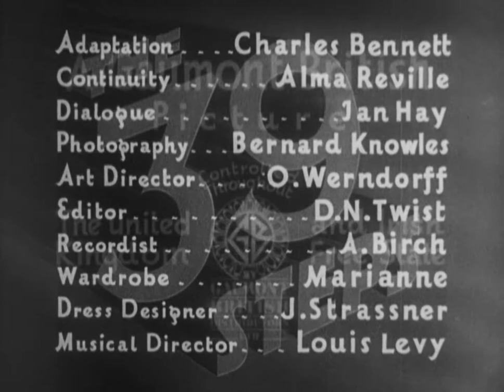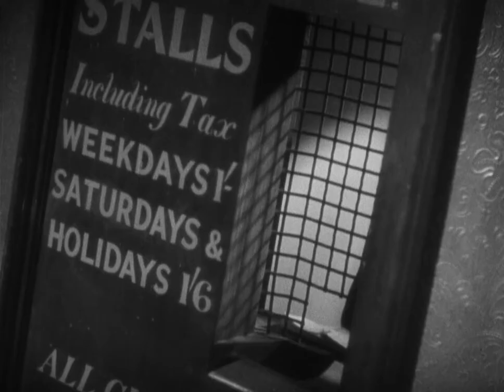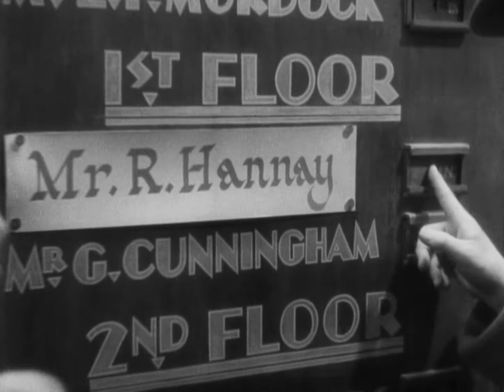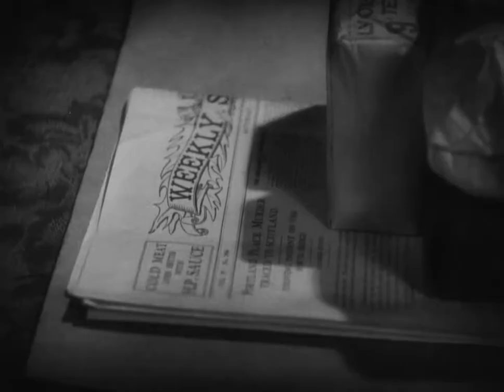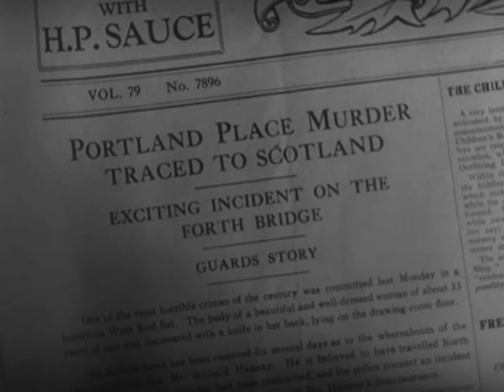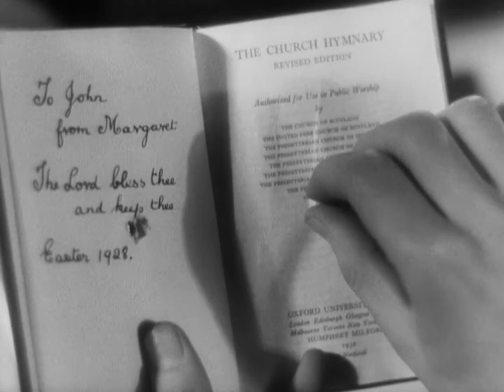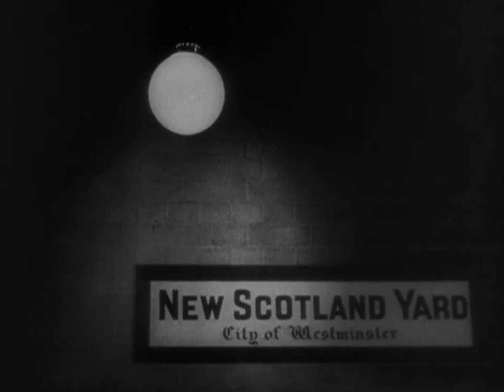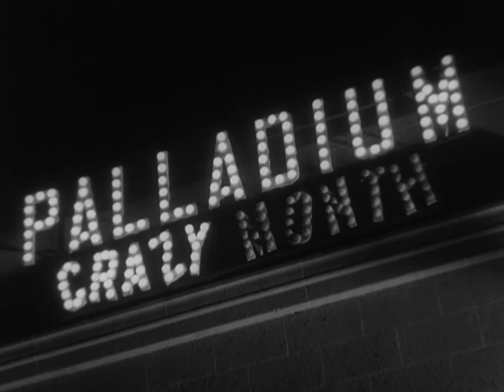The 39 Steps 1935